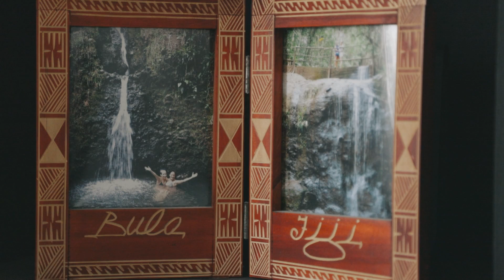The illnesses caused by a disconnect between brain and mind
A group of troubling disorders including functional neurological disorders can lead to very real symptoms, but tests suggest nothing is wrong. Finding out why is shedding new light on the nature of consciousness itself.  Jamie Lacelle suffers from a functional neurological disorder.  This is her story.